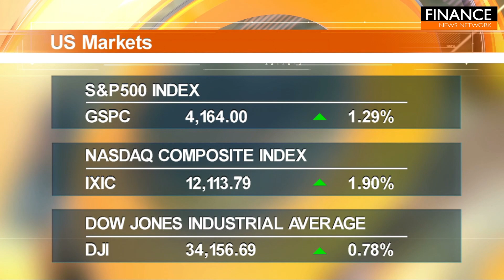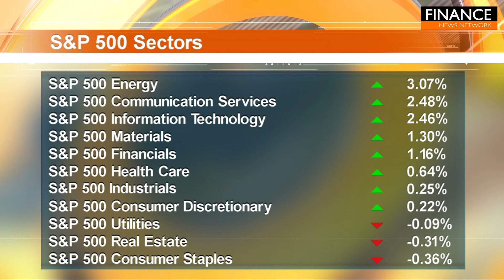Fed Chair rhetoric supports markets as tech layoffs continue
Stocks advanced Tuesday following Federal Reserve Chair Jerome Powell’s comments that inflation was on the decline.The Fed Chair  repeated post-FOMC meeting messaging during his appearance at the Economic Club of Washington, noting that the disinflationary process will be bumpy and further rate increases will likely be necessary. He stated that if strong labour market data continues, the Fed will raise rates, but he expects the labour market to soften.